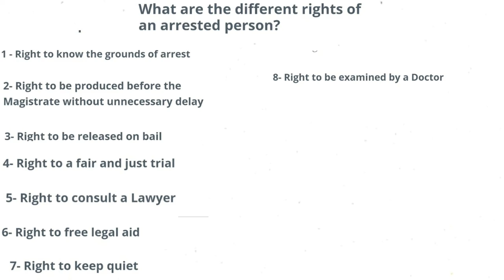गिरफ्तार व्यक्ति के अधिकार || Rights of the Arrested person in india |CrPC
गिरफ्तार व्यक्ति के अधिकार